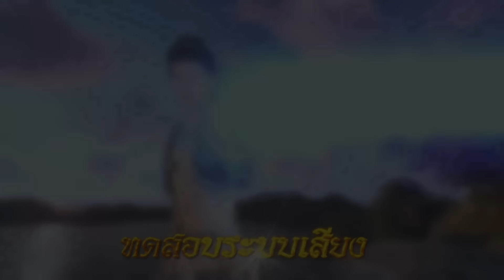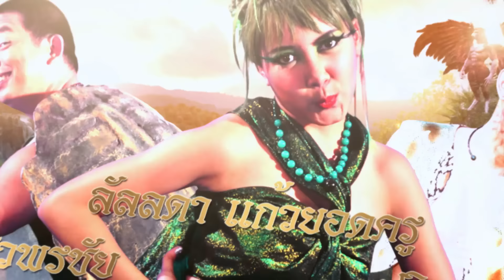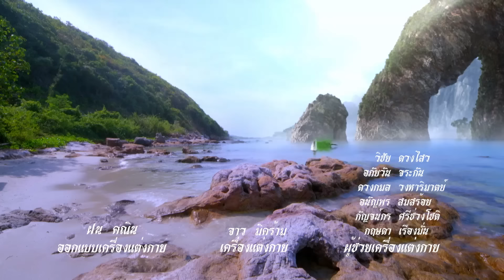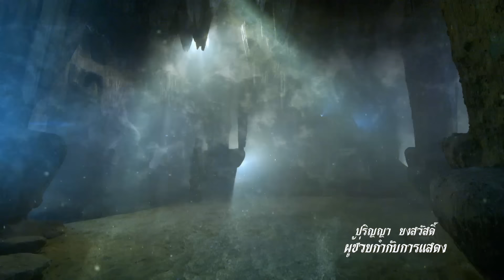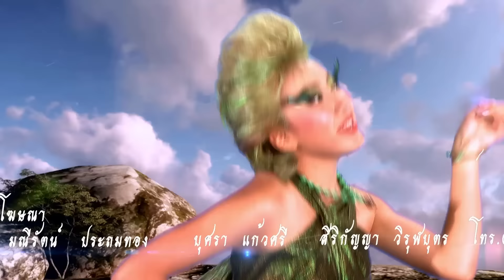อุทัยเทวี 2564 (รีรัน) - ตอนที่ 5 [15 พฤษภาคม 2564]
ณ นครใต้บาดาลอันเป็นเขตปกครองของพญานาคราชพระองค์มีพระราชธิดา มีนามว่า สมุทมาลา มีอยู่วันหนึ่งสมุทมาลา หนีจากเมืองบาดาลมาเที่ยวเมืองมนุษย์ และพบรักกับรุกขเทวดา ที่สิงสถิตอยู่ในต้นไม้ริมสระน้ำ เมื่อรุกขเทวดาโดนพระอินทร์ลงโทษให้ไปอยู่นอกป่าหิมพานต์ สมุทมาลาได้ตั้งครรภ์รอจนคลอดเป็นไข่ฟองหนึ่ง จึงใช้สไบห่อและพ่นพิษคุ้มครองไว้ก่อนกลับเมืองบาดาล บังเอิญมีคางคกเข้ามากินไข่ แต่ก็ตายด้วพิษพญานาค เมื่อไข่ฟักออกมา เป็นเด็กหญิงจึงคิดว่าคางคกเป็นแม่มาตลอด และอาศัยอยู่ในนั้น ตายายผัวเมียมาตกปลาพายเรือผ่านมาเห็นเข้าก็ช่วยเลี้ยงดูจนโต ตั้งชื่อให้ว่าอุทัยเทวี เมื่ออุทัยเทวีเติบโตขึ้น ก็ได้พบกับเจ้าชายสุทราช แต่ตายายมีข้อกำหนดว่าต้องสร้างสะพานทองตั้งแต่วังไปจนถึงบ้านตายาย และในที่สุดอุทัยเทวีก็ได้แต่งงานกับเจ้าชาย แต่เจ้าชายต้องไปแต่งงานกับเจ้าหญิงฉันทนาตามสัญญา เจ้าหญิงฉันทนาคิดกำจัดอุทัยเทวี แต่ในที่สุดอุทัยเทวีก็ปลอดภัย และได้ครองรักกับเจ้าชายอย่างมีความสุข

วันที่ออกอากาศ : 15 พฤษภาคม 2564
นักแสดงนำ : สุรศักดิ์ สุวรรณวงษ์, วรัญภรณ์ พัฒน์ช่วย, อัญรส ปุณณโกศล, นรินทร์ พรพิทักษ์วงศ์, พบศิลป์ โตสกุล, กชกร ส่งแสงเติม, ณ พบ ประสบลาภ, รัฐศิลป์ นลินธนาพัฒน์, พศิน กรรณสูต, สุภัสสร มามีเกตุ, เพชรฎี ศรีฤกษ์, ชุติมา เอเวอรี่
ผลิตโดย : บริษัท สามเศียร จำกัด , บริษัท ดีด้า วิดีโอ โปรดักชั่น จำกัด
บทละครโทรทัศน์ : แก้วกัลยาณี
กำกับการแสดง : ภิภัชพนธ์ อภิวรสิทธิ์